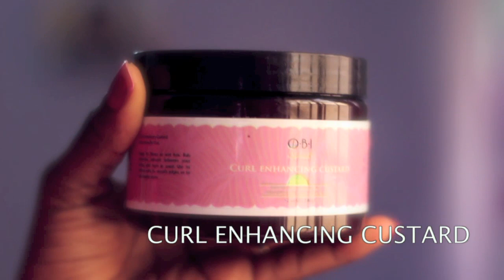NATURAL HAIR UPDATE + OBIA NATURAL HAIR CARE REVIEW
ABOUT OBIA NATURAL HAIR CARE

PRODUCTS I RECEIVED
- Curl Moisture Cream
- Curl Enhancing Custard
- Coconut and Shea Butter Shampoo Bar
- Curl Hydration Spray

IS THE VIDEO BLURRY? YOU NEED TO WATCH IT IN HD!
All you have to do is click on the "Watch in HD" button
under the video. And then click 720p or 1080p HD!!!

Thank you for always watching my videos and supporting me! God bless! Mwaaaah!

I N S T A G R A M: sisi_yemmie

P I N T E R E S T: sisi yemmie